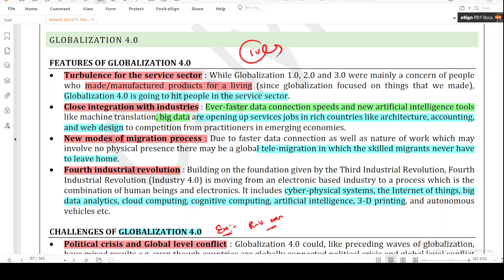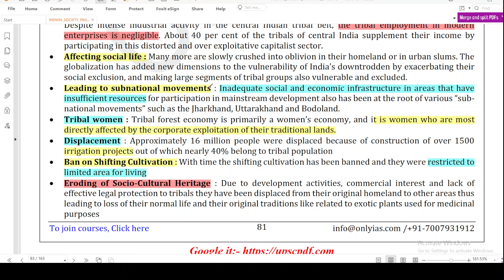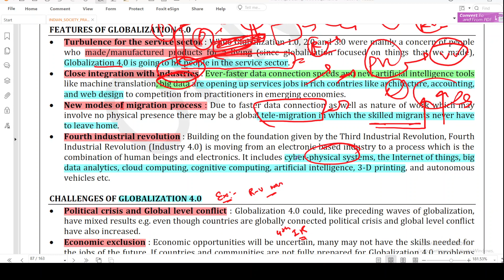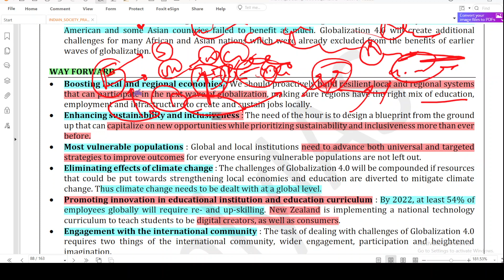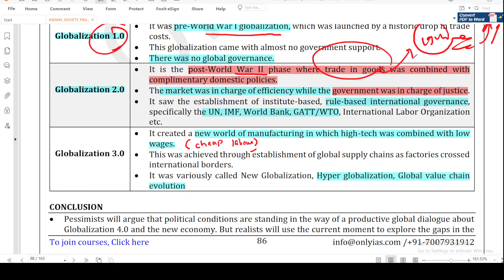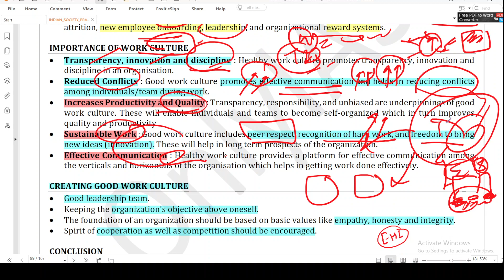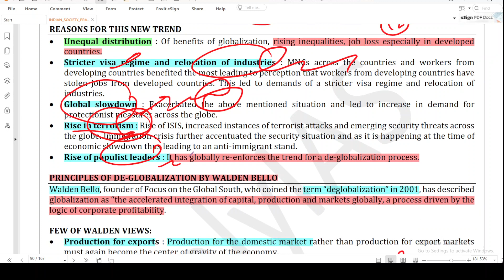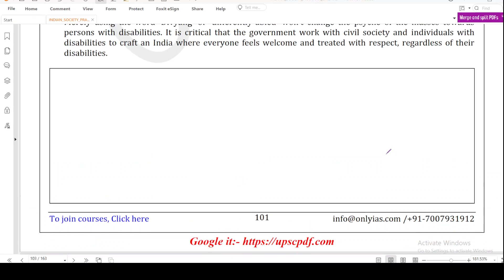EFFECT OF GLOBALIZATION ON INDIAN SOCIETY ONLYIAS LECTURE SERIES 2022/2023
ONLYIAS PRAHAAR UPSC INDIAN SOCIETY LECTURE SERIES  2022/2023 || COMPLETE COVERAGE || LECTURE- 17 ||

Government initiatives for Globalization
• Globalization 4.0
o Features of Globalization 4.0
o Challenges of Globalization 4.0
o Way Forward
o Previous Waves of Globalization
o Conclusion
• Corporate Culture
o Features of a good work culture
o Importance of work culture
o Creating good work culture
o Conclusion
• De-globalization
o Indicators of deglobalization
o Reasons for this new trend
o Principles of De-globalization by Walden
Bello
o Impact of de-globalisation on India
o Conclusion
globalisation refers to the integration of the economy of the nation with the world economy. It is a multifaceted aspect. It is a result of the collection of multiple strategies that are directed at transforming the world towards a greater interdependence and integration.
India is one of the countries that succeeded significantly after the initiation and implementation of globalisation.